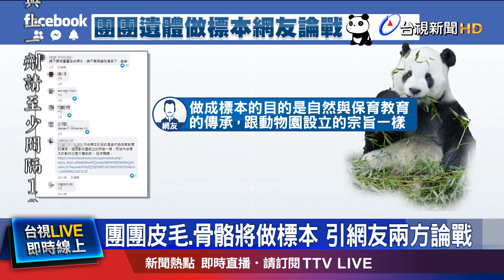民眾盼團團入土為安 動團給建議兼顧感受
台北市立動物園大貓熊團團19號離世，園方宣布會將團團遺體做成標本，作為紀念及生命教育用途，卻在網路上引發兩派熱議。不少民眾留言希望不要做標本，讓團團入土為安。動保團體建議，園方可依照台灣民間習俗，舉辦追思法會等，在推廣生命教育的同時，還是需尊重民意。